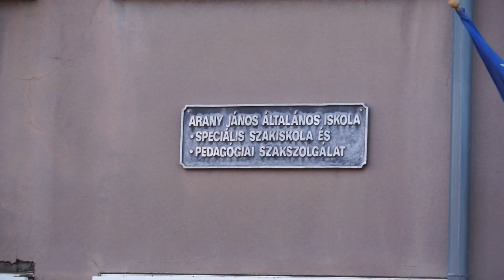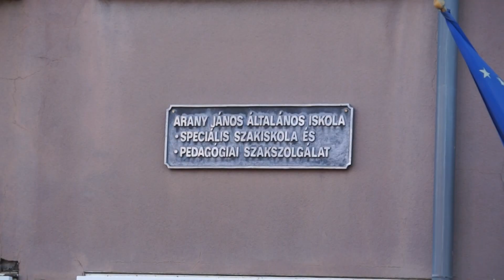Beszélgetés Bella Imréné igazgatóval